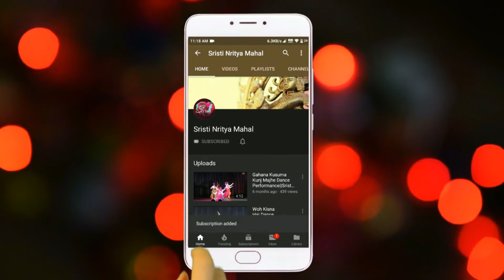muktiro mandiro dance cover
independence day special dance performance II 75th Independence Day Patriotic dance performance

Hello Everyone!!
This program was performed by the students of Sristi Nritya Mahal,Kolkata,India.

Credits
Intro template:-

song credit
Muktir Mandir Sopantole
Somobeto